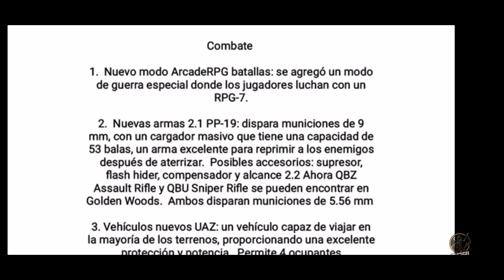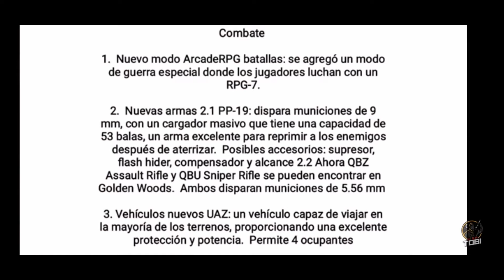INCREÍBLE 😱 ACTUALIZACIÓN PUBG Mobile LITE 0.14.1 (FECHA DE SALIDA OFICIAL Y Nuevo MODO ARCADE RPG)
👉LINKS CORRESPONDIENTES

TODO sobre ACTUALIZACIÓN PUBG Mobile LITE 0.14.1 (FECHA DE SALIDA OFICIAL Y Nuevo MODO ARCADE RPG), saludos cracks.

Nuevas novedades y más noticias PUBG Mobile LITE.

PUBG Mobile LITE toda la INFORMACIÓN la encontrarás aquí, saludos cracks, espero les sirva.

2500 Suscriptores LISTO :) !
3000 Suscriptores LISTO :) !
3500 Suscriptores LISTO :) !
4000 Suscriptores FALTA :( !